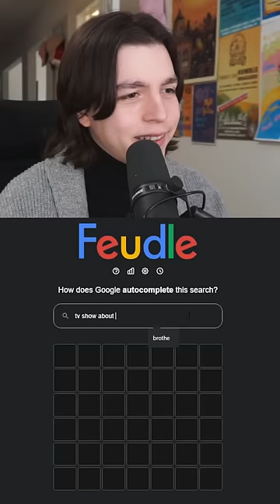TV SHOW ABOUT ___? GOOGLE FEUDLE GAME CHALLENGE!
ITS A SHOW ABOUT ___? GOOGLE FEUDLE WORDLE GAME CHALLENGE!